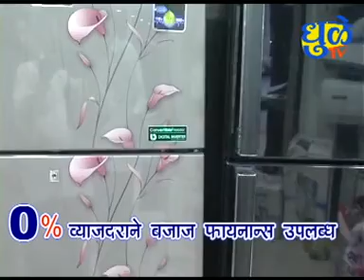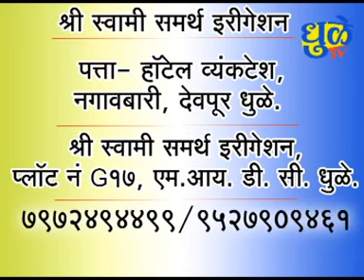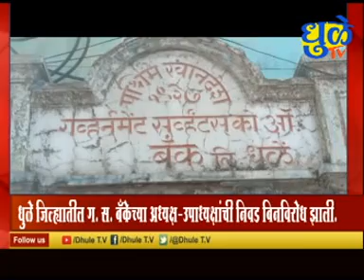Dhule TV News Bulletini 9 April 2022